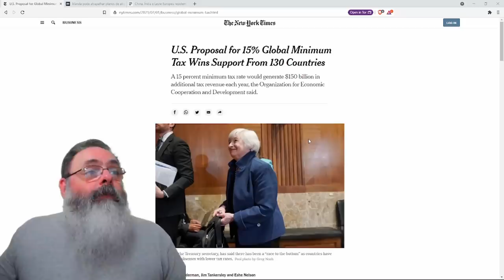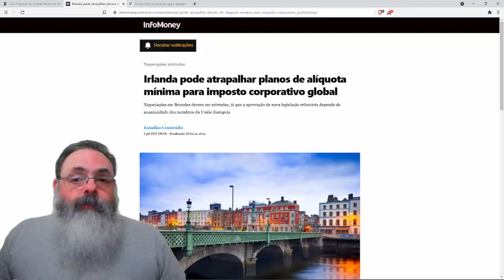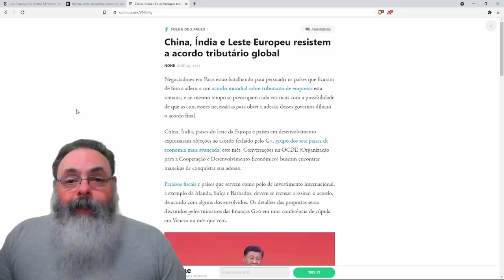Imposto corporativo mundial, felizmente, está sendo recusado